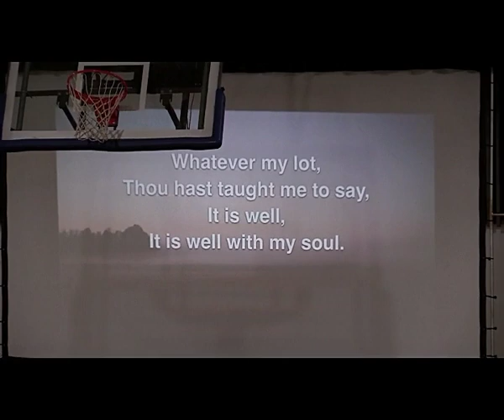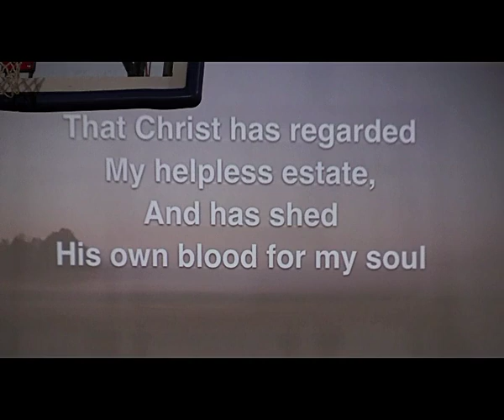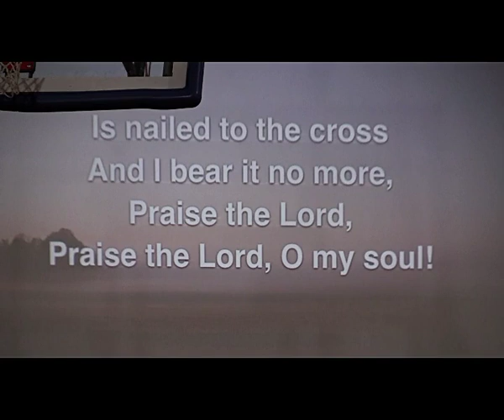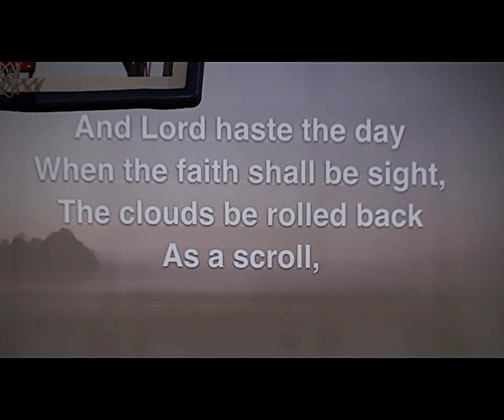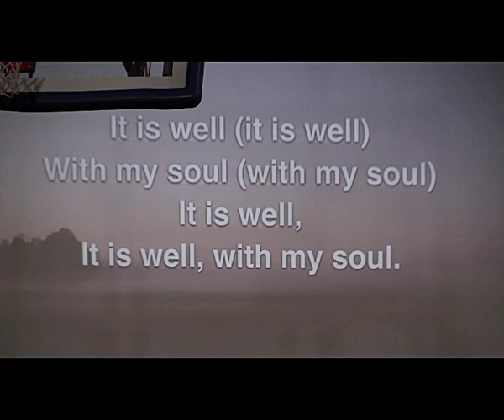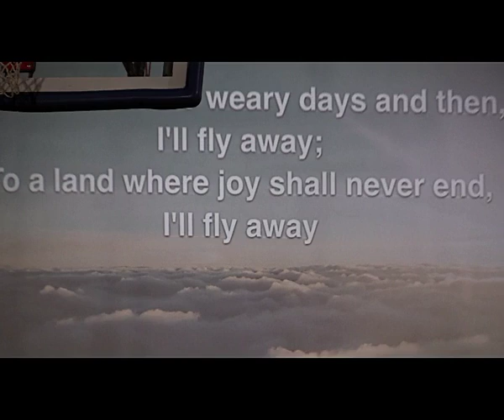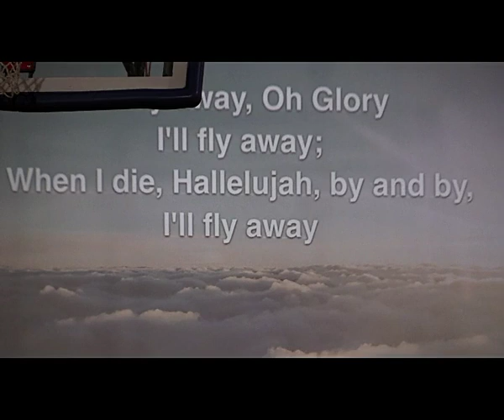2019 03 24 20 Sing Along Finale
Immanuel Lutheran Church of Colorado Springs hosted the 4th Annual All Gospel Show on March 24, 2019.  Segment 20 is the finale sing along featuring Dave Weesner on the Joel Kremer Theatre Organ playing "It Is Well" and "I'll Fly Away."